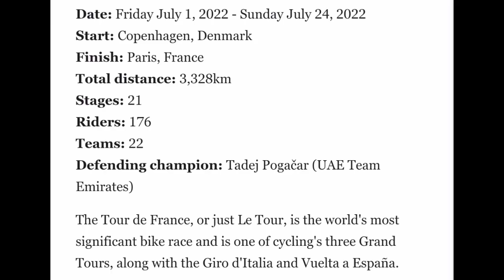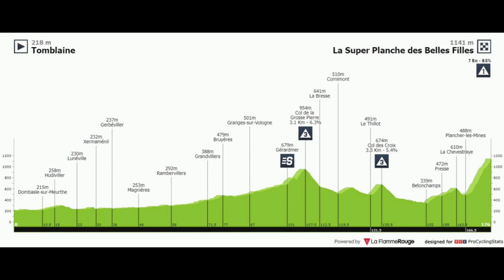2022 Tour de France | Race Preview & Contenders | Who will win?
Contenders & Key Stages | Race Preview

Music
1.
2. Splice app (GoPro)
3. Bloomer
4. Swallow

2022年冬季奥运会